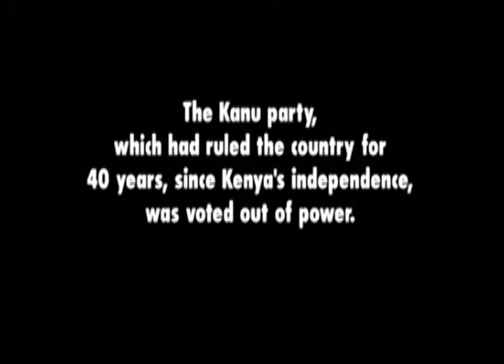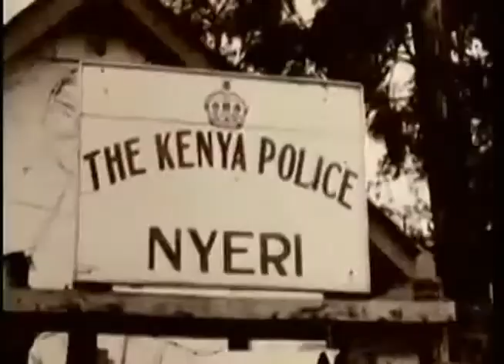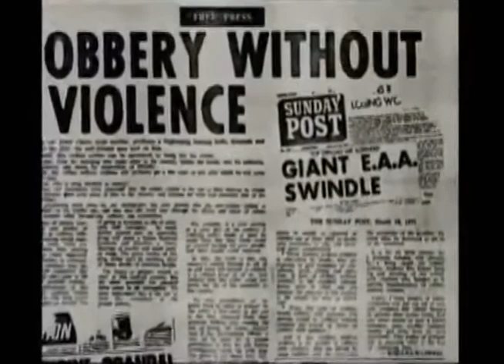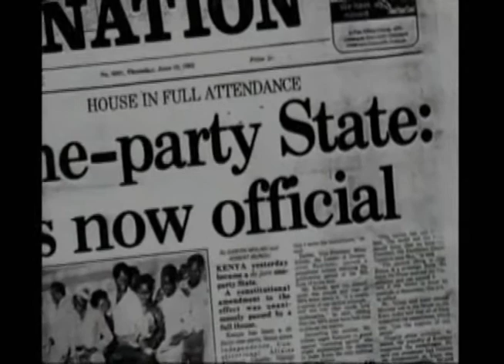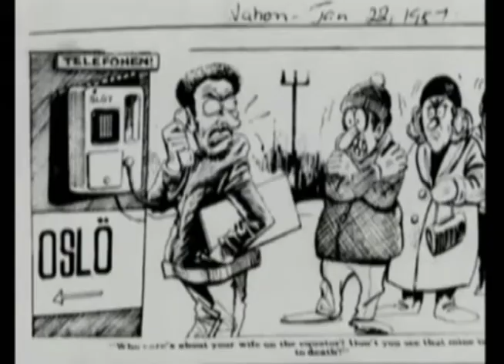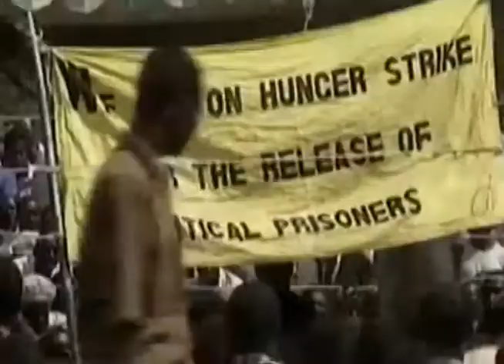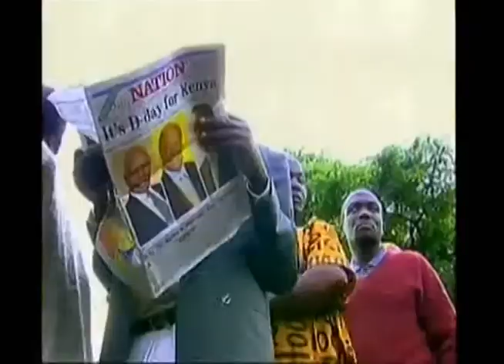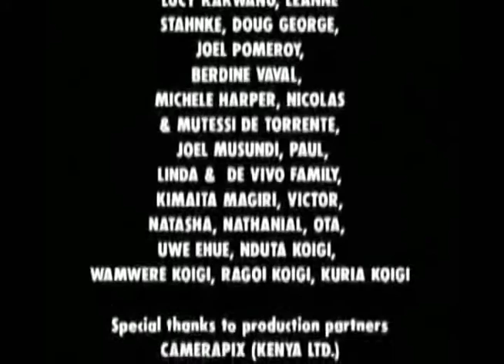I REFUSE TO DIE - Koigi wa Wamwere's documentary on his personal, political life, fight 4 democracy.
Koigi wa Wamwere,  was jailed for a total of 13 years by both Jomo Kenyatta and Daniel Moi's regimes. He was on the fore front in the struggle for second liberation. He later became a member of parliament for Subukia, and an assistance minister. He was among the seven bearded sisters that included Abuya Abuya (Kitutu East), Onyango Midika (Nyando now Muhoroni), Mwashengu wa Mwachofi (Wundanyi), James Orengo, Lawrence Sifuna (Bumula), Chibule wa Tsuma (Kaloleni) and Koigi wa Wamwere (Nakuru North, now Subukia/Bahati/Rongai). The “Seven Bearded Sisters” is a phrase that was coined by the late former Attorney General Charles Njonjo in reference  to  seven youthful MPs who were critics of Moi's government.